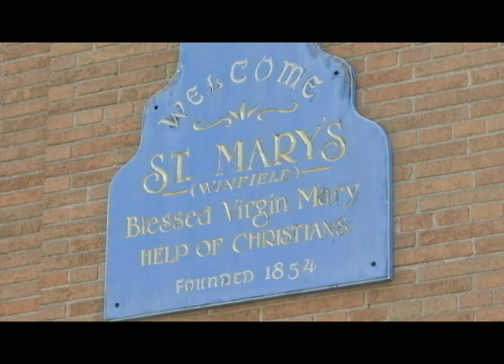Holy Hour of Reparation for Clerical Abuse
Parishioners at Blessed Virgin Mary Help of Christians Church in Queens conduct a holy hour of reparation to ask God's forgiveness for the evil that still lurks within the church.